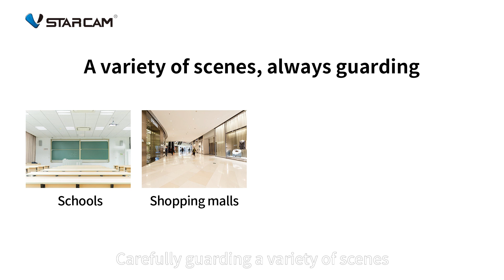Essential camera for the elderly/children/pets! VStarcam HD voice 5G dual band PTZ camera CS49Q,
Essential camera for the elderly/children/pets! VStarcam intelligent high-definition voice 5G dual band PTZ camera CS49Q, 4MP HD, human shape detection real-time alarm, two-way voice, two-way PTZ, cloud storage